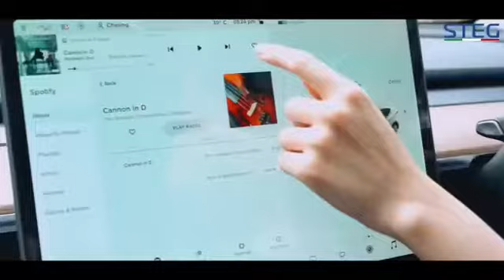STEG for TESLA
Tesla OE fit